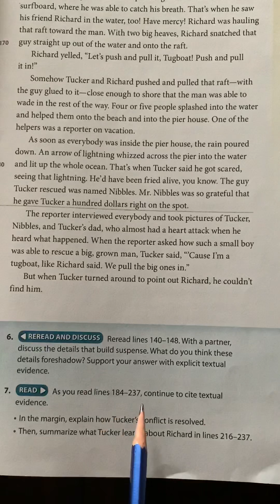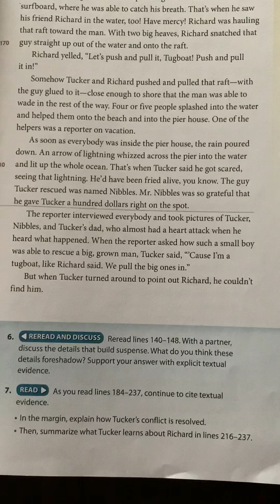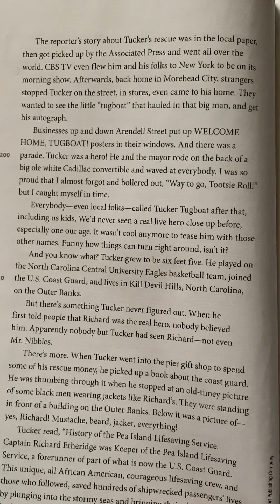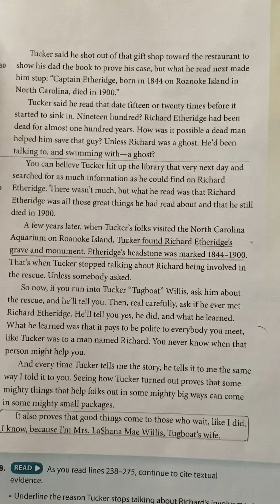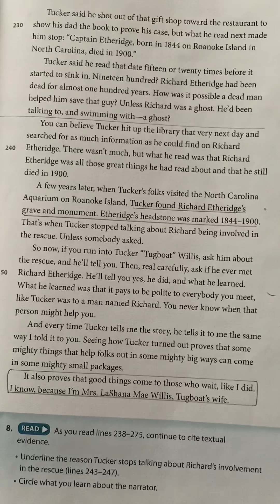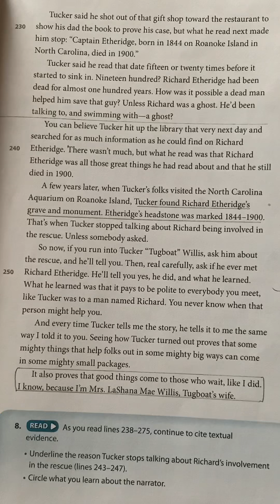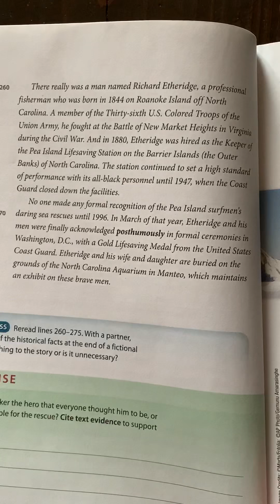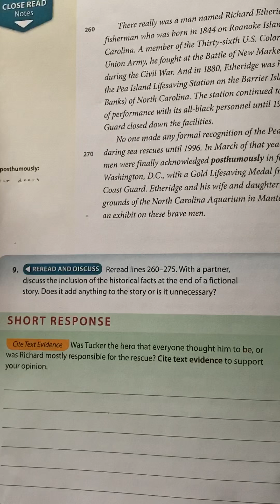Big Things Come in Small Packages Part 4 Azzarito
Follow along and annotate! Lines 184-237 and 238-275